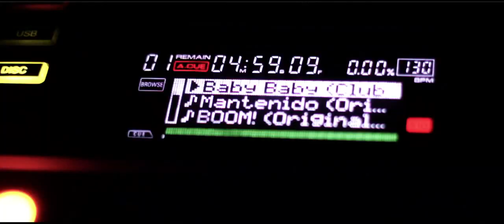SIMON from DEEP DIVAS & CORONA - BABY BABY (official video)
Official video by Simon from Deep Divas of the great hit "Baby Baby" featuring samples of the original hit by Corona.